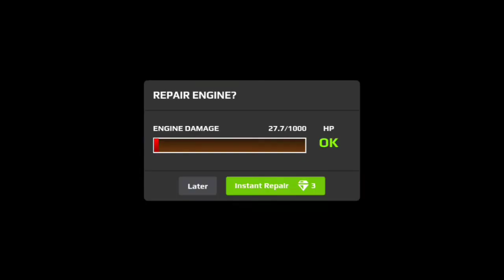Rush Racing 2 Defeating Shawn Tier 4